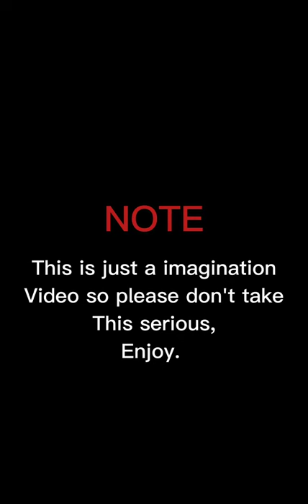🌟BTS Reaction:- When You Wear Their Shirt.💜